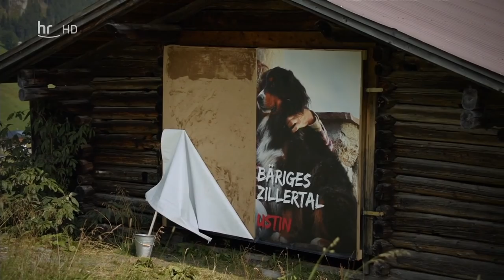Hansi Hinterseer - Tuxertal, Bergparadies in den Zillertaler Alpen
Hansi Hinterseer geht für ORF, MDR, BR und HR wieder auf musikalische Entdeckungsreise und war für die Dreharbeiten zu einer neuen Ausgabe seiner Sendung, gemeinsam mit seinem Begleiter – dem Berner Sennenhund Ustin – in der vergangenen Woche in der Region rund um das Tuxertal in Tirol unterwegs.
In „Tuxertal – Bergparadies in den Zillertaler Alpen“ trifft Hansi Hinterseer auf seiner Rundreise auf die Bergsteiger-Legende Peter Habeler und spricht mit ihm über seine großen Erfolge und seine Beziehung zu den Zillertaler Alpen, schaut Marion & Katharina Hartl bei der Herstellung der „Zillertaler Doggln“, die es bis in die Pariser Modewelt geschafft haben, über die Schulter und hilft Freiwilligen aus Österreich und Deutschland der Umweltbaustelle im Hochgebirgsnaturpark Zillertal beim Errichten einer Trockensteinmauer.
Weiters besucht er Jürg Tarmann am Hintertuxer Gletscher, der für die Koordination der Trainings des internationalen Skizirkus zuständig ist.
Von den Shooting-Stars der lokalen Kochszene Basti und Max Stock bekommt Hansi neuinterpretierte Zillertaler Gerichte serviert, er beobachtet Stefan Pichlsberger und seine Kolleginnen und Kollegen von der Bergrettung Hintertux bei den aktuellen Übungen und spricht über die richtige Vorbereitung und die Gefahren in den Bergen.
Hansi Hinterseer, Peter Habeler und Stefan Pichlsberger von der Bergrettung Hintertux
Hansi freut sich auch ganz besonders auf ein Wiedersehen mit den Ski-Legenden Leonhard Stock und Stephan Eberharter, mit denen er sich an ihre gefeierte Rückkehr nach den Olympiasiegen erinnert.
Hansi Hinterseer mit den Ski-Legenden Leonhard Stock und Stephan Eberharter
Zahlreiche musikalische Gäste
Daneben dürfen auch zahlreiche musikalische Gäste nicht fehlen: Die Kastelruther Spatzen, Anita & Alexandra Hofmann, die Zellberg Buam, die Seer, Beatrice Egli, die Hofers, Zillertal Schmiss und Claudia Jung kommen mit ihren Hits ins Tuxertal. Zudem verabschieden sich – nach 30 Jahren – die Zillertaler Haderlumpen in dieser Ausgabe von der Bühne.
Und: Selbstverständlich wird auch Hansi Hinterseer seine Hits in dieser beeindruckenden Naturkulisse präsentieren.
Hansi Hinterseer: „Nach einem Besuch im Tannheimer Tal und einem Ausflug an die Südsteirische Weinstraße bin ich diesmal wieder in meiner Heimat Tirol unterwegs. Zusammen mit Ustin wandere ich durch die Zillertaler Alpenwelt. Natürlich begrüßen wir auch wieder musikalische Gäste, die schöne Lieder in dieser eindrucksvollen Umgebung präsentieren. Und auch wenn mir das Tuxertal fast so vertraut ist wie die Kitzbüheler Berge, gibt es noch vieles mehr zu entdecken. Der respektvolle Umgang mit der Natur beschäftigt hier nicht nur Naturfreunde und Naturschützer, sondern auch den Spitzensport und die Helfer der Bergrettung.“

©ORF/MDR/HR